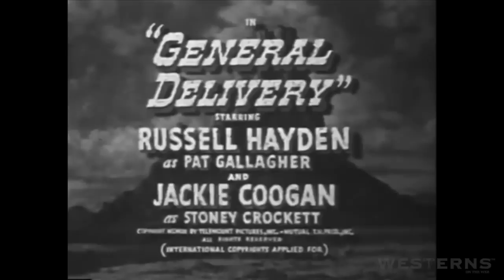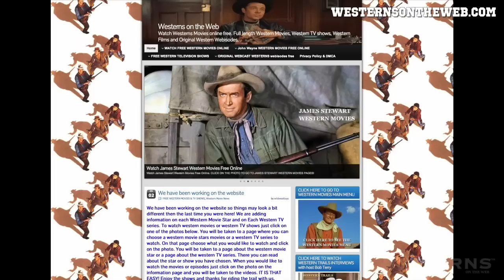Cowboy G Men GENERAL DELIVERY western TV show episode complete full length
Cowboy G Men GENERAL DELIVERY western TV show episode complete full length. watch hundreds of free western TV show episodes online.